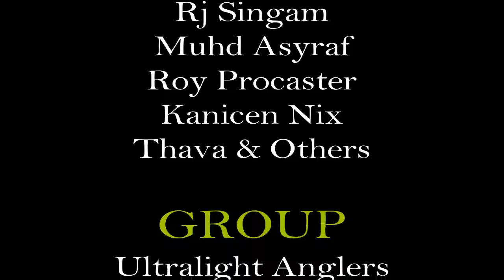Siakap 5.3kg On Ultralight Rod Sengat by Kanicen Nix with 1lb Fireline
Siakap 5.3kg On Ultralight Sengat by Kanicen Nix with 1lb Fireline Crystal. Soft baits used - Grenti Strike - Curly